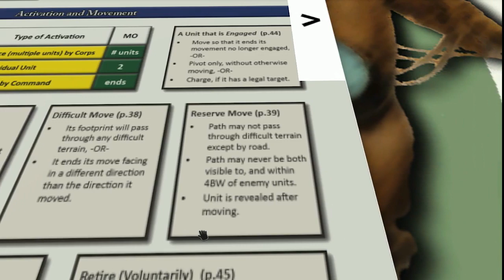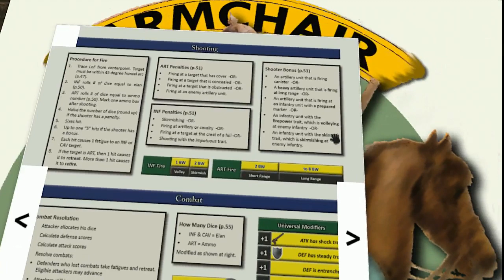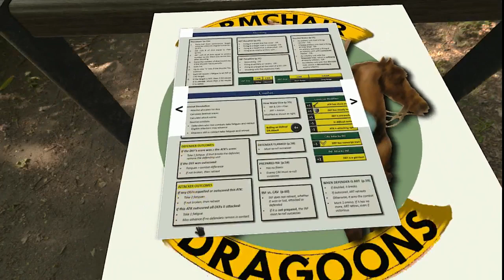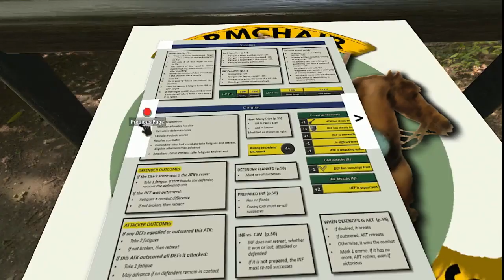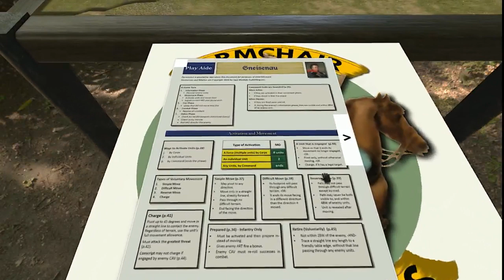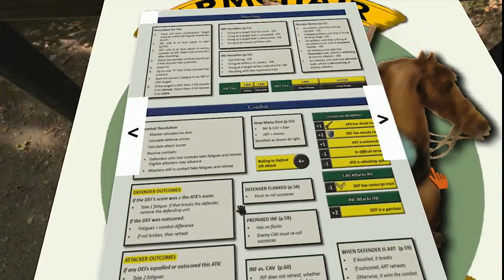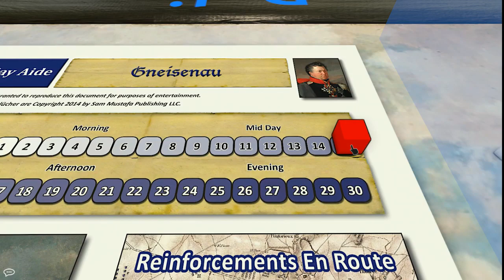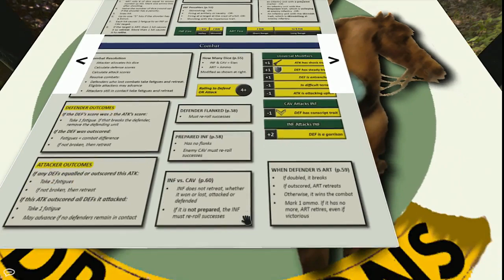Battle of Friedland -- Blucher